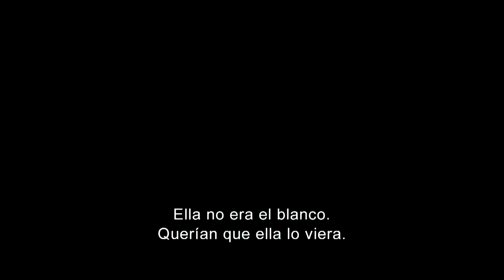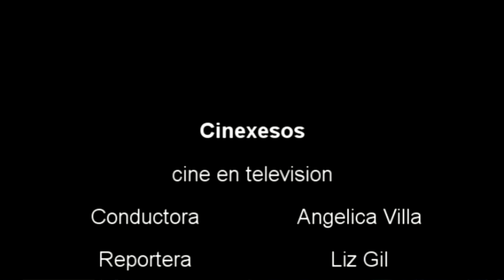Cinexesos TV cap 42 ( especial Hotel Transylvania)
Especial Hotel Transylvania .. Avance,  video musical de Call Me Mavy de Hotel Transylvania , Entrevista a las voces Mavis: Violeta Isfel, Jonathan: Cristobal Orellana, Frankestein: Mauricio Castillo, Eunice: Mimí Hernández ademas proximos estrenos Operacion 007 SKYFALL